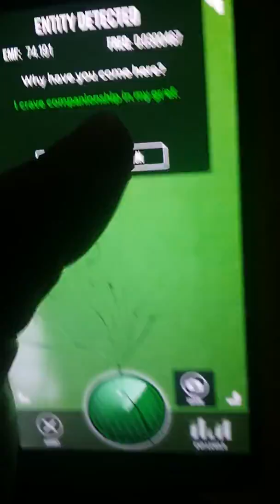Outerspace Alien Ghost - Ghost7